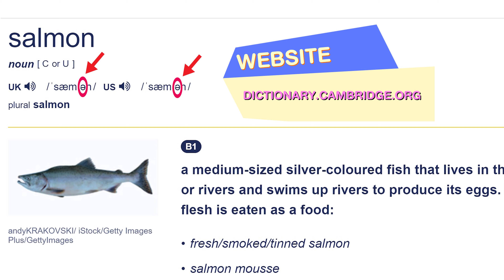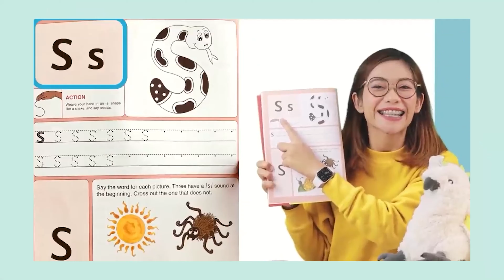เทคนิคออกเสียงภาษาอังกฤษแบบมือโปร Schwa Sound | Phonics Tips | KruBow EngBrain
ศึกษาเรียนรู้เพิ่มเติมเกี่ยวกับโฟนิกส์ และจอลลี่โฟนิกส์

⏬ คุยกับครูโบว์บนไลน์ ทักไลน์แอท @Engbrain